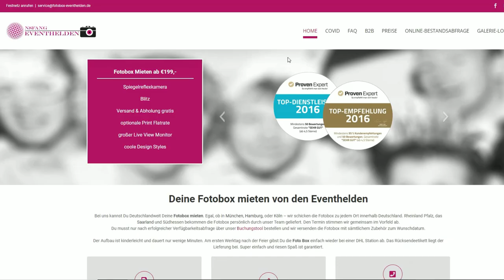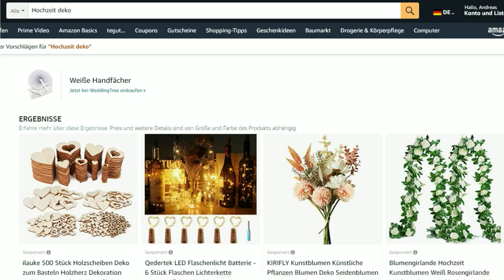In DIESER Nische kann fast JEDER online Geld verdienen!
Es gibt eine Online Geld verdienen Nische, die ist nicht nur super lukrativ, sondern sie hat unglaublich viel Platz für Angebote aus allen möglichen Kategorien, weshalb auch fast jeder Geld in dieser Nische verdienen kann. Welche das ist und welche Möglichkeiten es darin gibt, erfährst du jetzt.